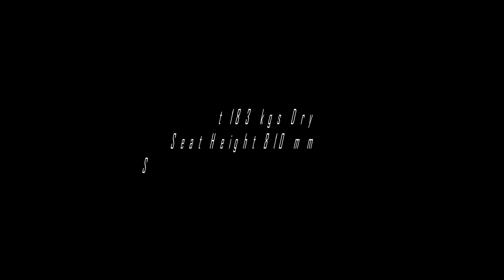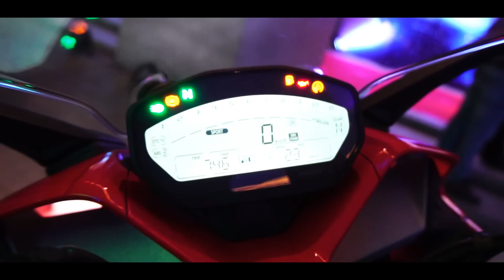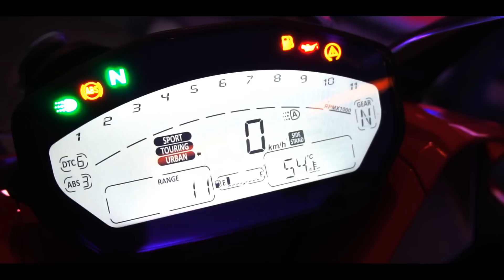Ducati Supersport & Supersport S Walkaround Feature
My signature style walkaround feature of Ducati Supersport and Supersport also giving you guys a quick overview as to what each variant has on offer including exhaust note towards the end.